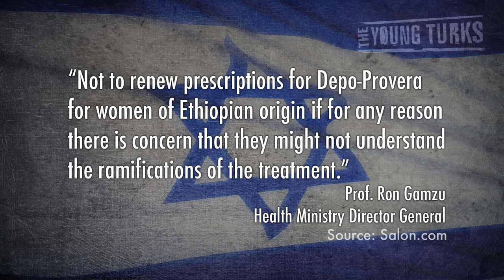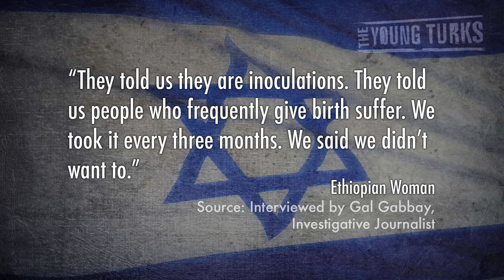Israel Admits Forcing Birth Control on Ethiopians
"When it was reported earlier this week that Israeli officials had been giving birth control to arriving Ethiopian Jews "without their consent", the international media had a field day. Twitter lapped it up, too. Here was hard evidence, observers said, of Israeli racism. Some even used the word "sterilisation" and haughtily reminded Israelis that the Holocaust, that thing they go on about all the time, also started with the sterilisation of "undesirables". Echoing Lib Dem MP David Ward's recent chastisement of "the Jews" for failing to learn anything from their experiences during the Holocaust, bloggers and observers accused Israel's sterilisers of repeating the very history that Israel's founders sought to escape from."*

Israel has an immigration problem. One of the more disturbing trends shown by the country is the forced injection of birth control to Ethiopian immigrant women under false pretenses. Why would the nation do this, and why hasn't the act elicited more outrage? Cenk Uygur breaks it down.